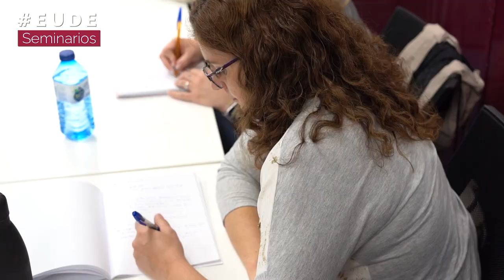Seminario “De cero a internacional: cómo crear una born global startup”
EUDE Business School celebró el seminario “De cero a internacional: cómo crear una born global startup“ una sesión muy interesante para hablar sobre emprendimiento, tipos de startups, cómo internacionalizar una empresa de forma exitosa.

Mar Gámez, Socia Cofundadora y Abogada en RRYP Global fue la encargada de impartir este seminario. Una sesión organizada desde el área de EUDE Emprende de la escuela, en la que nuestros alumnos pudieron conocer de primera mano estrategias de la   la preparación para la internacionalización de una startup y cómo llevar a cabo la planificación estratégica global